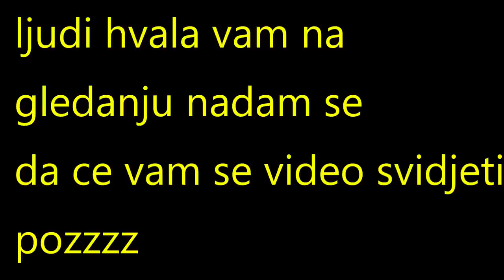Ekipa umalo belaj